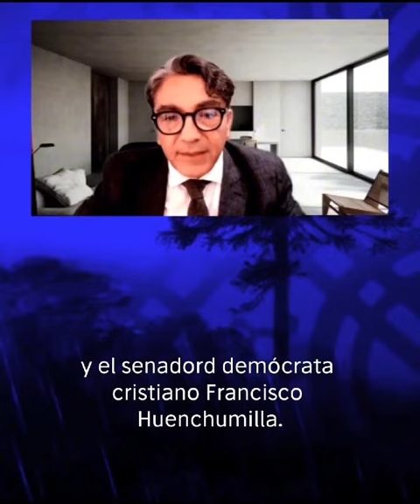Gustavo Burgos, director de El Porteño se suma a la campaña en Apoyo de los PP Mapuche CAM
[DIFUNDIMOS] Gustavo Burgos, director de El Porteño se suma a la campaña en Apoyo de los Presos Políticos Mapuche CAM en Huelga de Hambre.

Nulidad a los Juicios Viciados !

Fuera Forestales, Latifundistas y Uniformados del Wallmapu